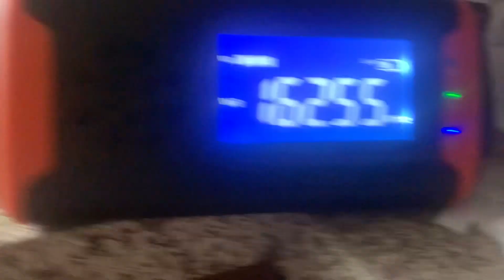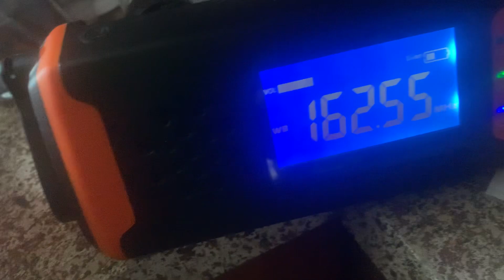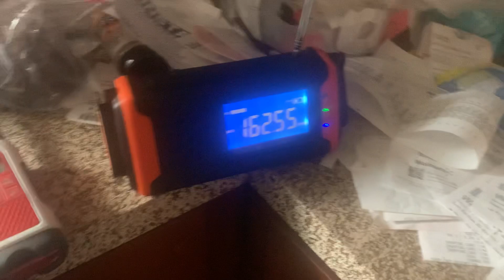SEVERE THUNDERSTORM WARNING (REAL EAS#2904-2906)